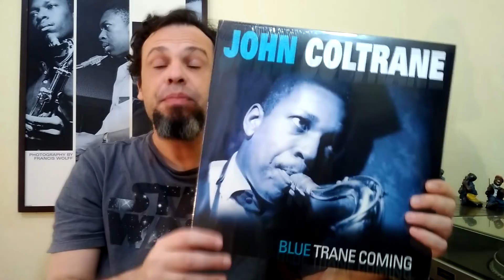Valendo um VINIL NOVO E IMPORTADO!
Veja como fazer pra ganhar sem nenhum custo um disco de vinil NOVO E IMPORTADO!

Instagram do Tiozão do Vinil: @tiozaodovinil